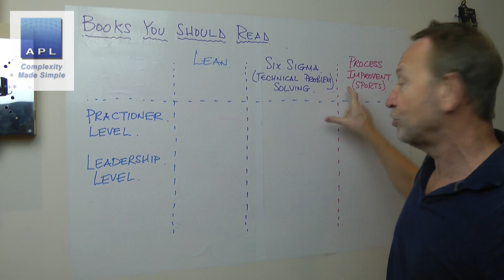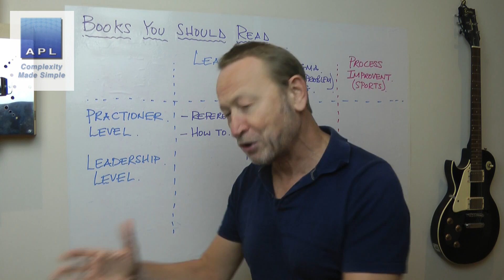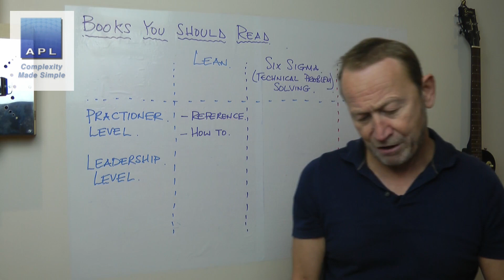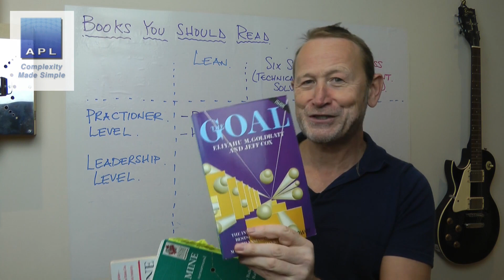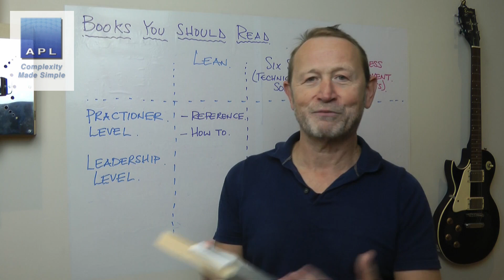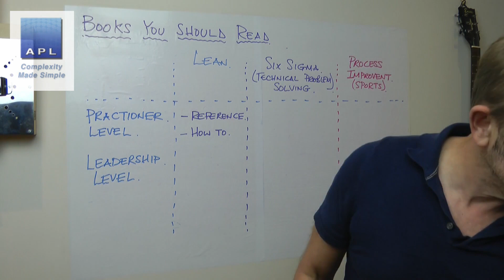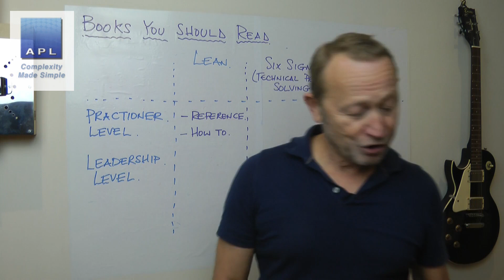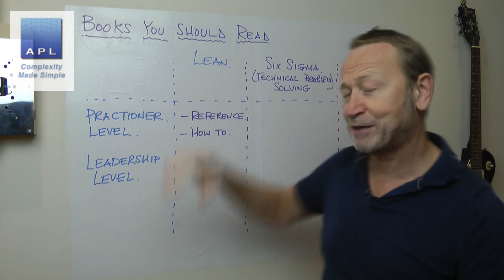Lean & Six Sigma books you should read...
I was asked by a viewer which lean and Six Sigma books do I recommend you read. Here are my suggestions...